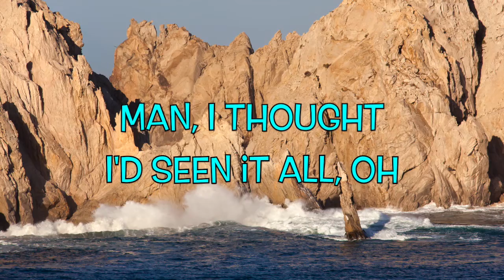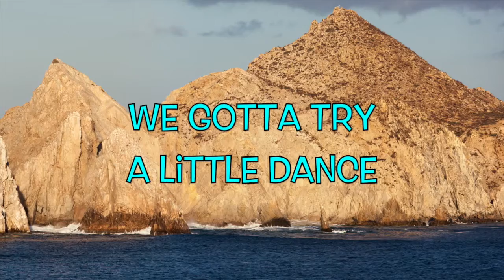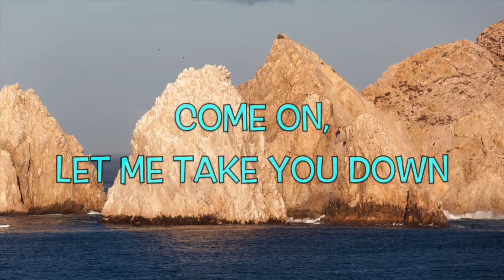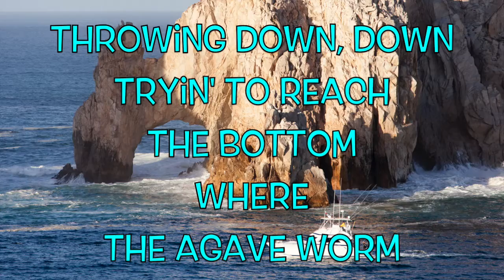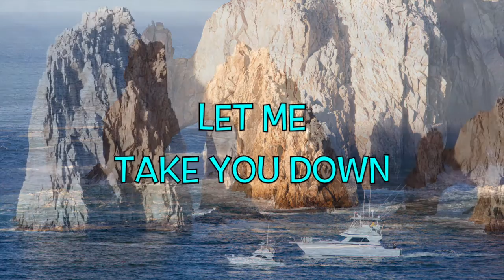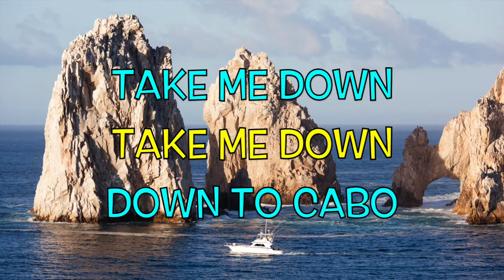Van Halen - Cabo Wabo (with Lyrics)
Cabo Wabo by Van Halen;
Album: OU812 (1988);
Songwriters: Sammy Hagar, Eddie Van Halen, Michael Anthony, Alex Van Halen.

It’s a song about popular Cabo San Lucas resort town in Baja California Sur, Mexico.